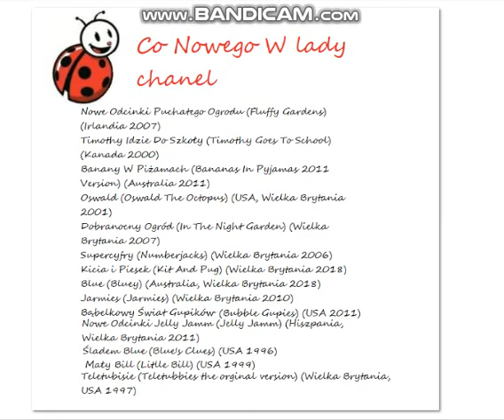nowe bajki W Lady Chanel dla (Minecraft TV HD Polska)